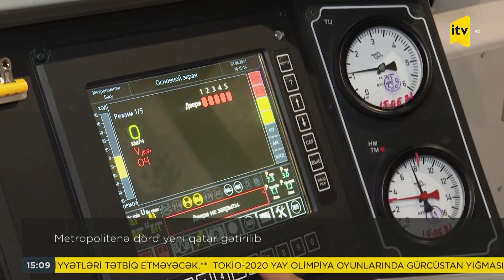Metropolitenə dörd yeni qatar gətirilib